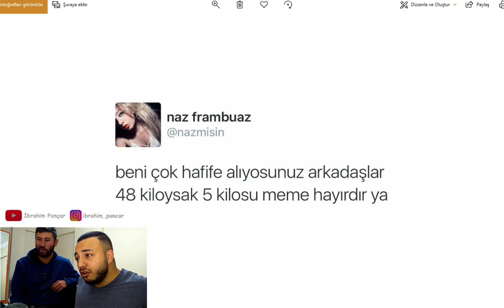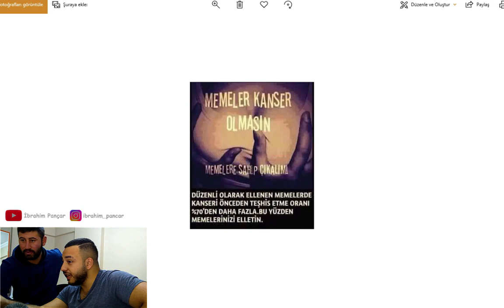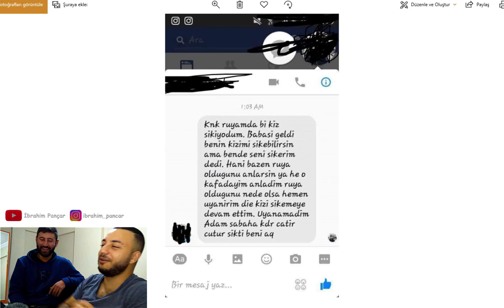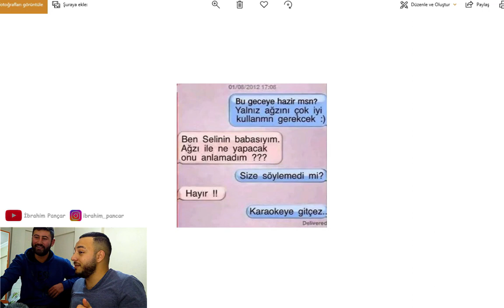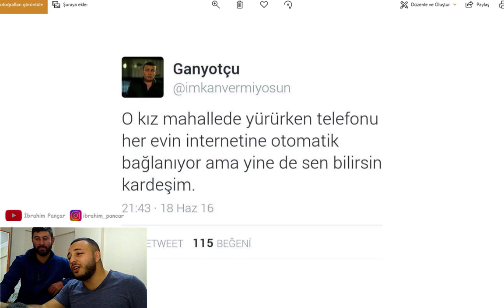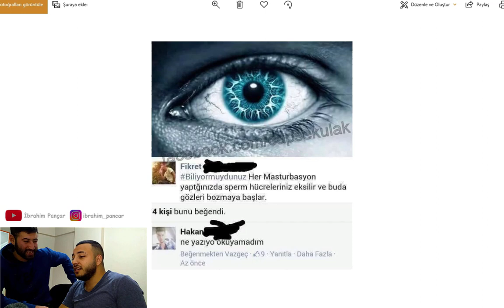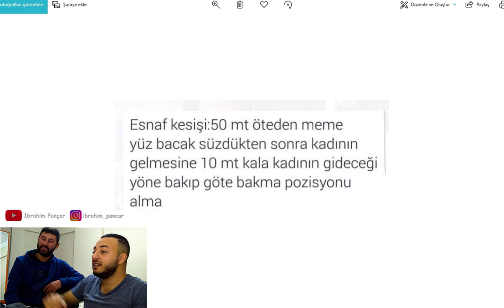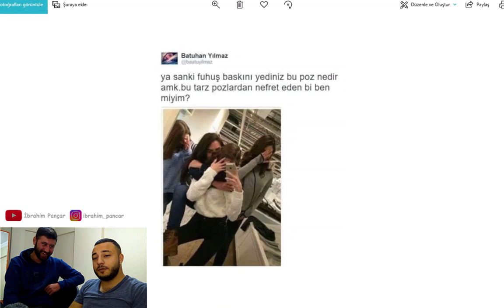+18 İNCİ CAPS'LARA BAKIYORUZ PART 2 ( TEPKİ , YORUM )